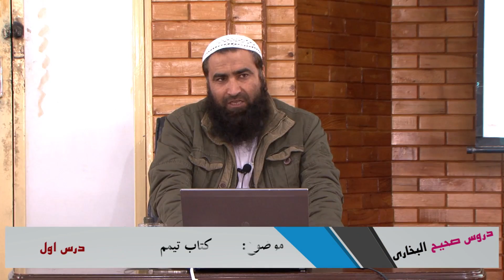1_ مدرس شیخ الحدیث عبدالحسیب "منیب" موضوع: درس حدیث کتاب تیمم درس اول